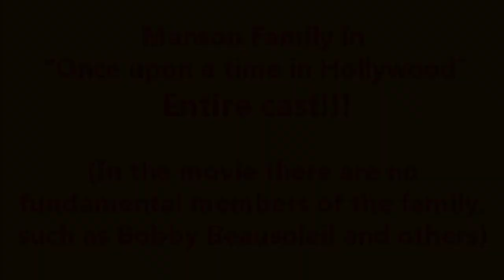Charles Manson Family entire cast in Once upon a time in Hollywood